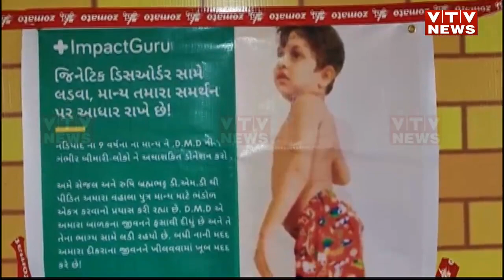મારે પણ રમવું છે, દોડવું છે, શાળાએ જવું છે: નડિયાદના 'માન્ય'ને DMD બિમારી, 4 કરોડના ઇન્જેક્શનની જરૂર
મારે પણ રમવું છે, દોડવું છે, શાળાએ જવું છે : નડિયાદના 'માન્ય'ને DMD બિમારી, 4 કરોડના ઇન્જેક્શનની જરૂર | VTV Gujarati